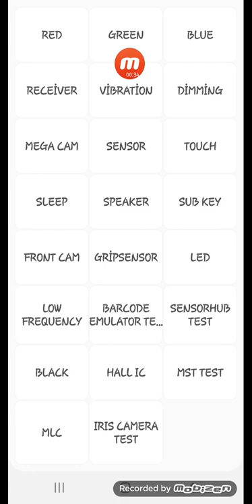the dog OMG!!!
yapmak için  klavyeye girip *#0*# yazarak gire bilir siniz